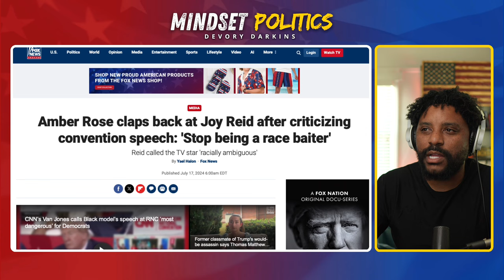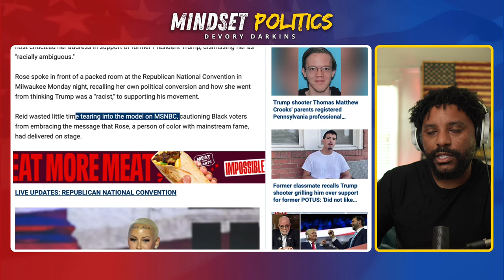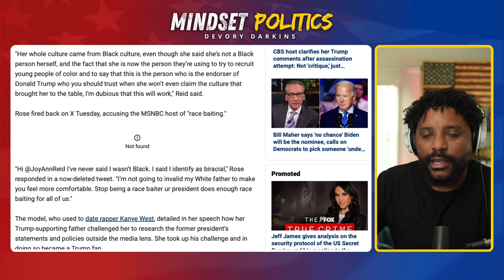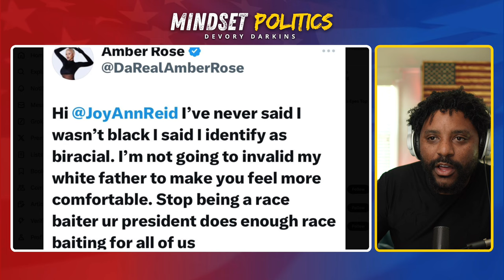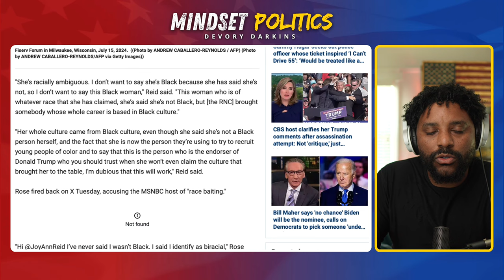Joy Reid LOSES it on Amber Rose and EMBARRASSES Black People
Watch Joy Reid lose it on Amber Rose and embarrasses black people